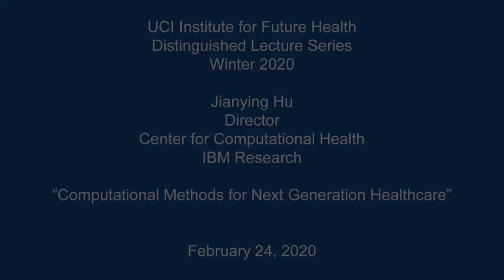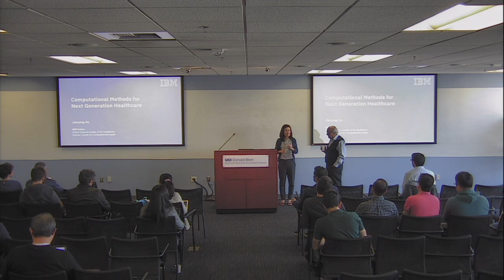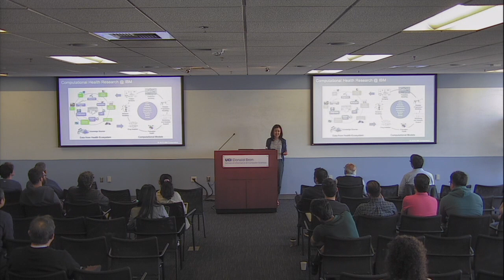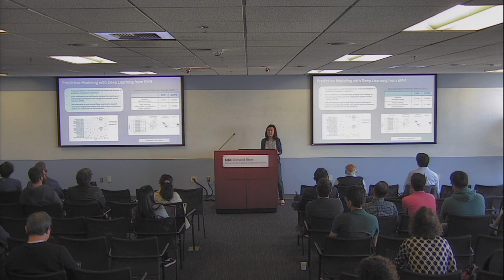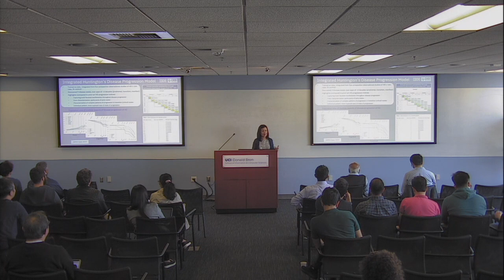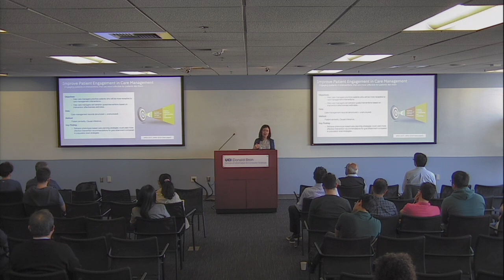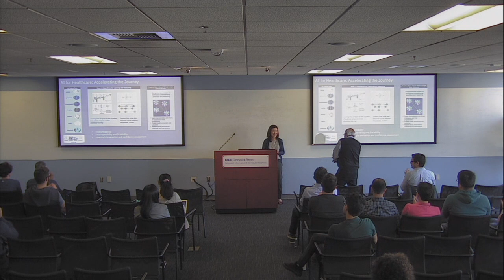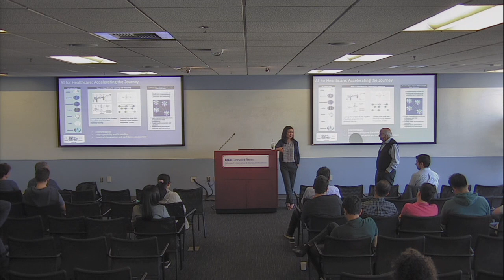Computational Methods for Next Generation Healthcare: Jianying Hu, IBM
UCI Future Health Distinguished Lecture Series is proud to present Jianying Hu, Director, Center for Computational Health IBM Research.

Title: "Computational Methods for Next Generation Healthcare"

Abstract:
Next generation healthcare will be driven by prevention and treatment strategies that take individual variability into consideration. Much of this variability is captured in the large amount of data of different types that has become available: clinical encounters, lab results, diagnostics, medications, genomics, and increasingly, physiological, lifestyle, social behavioral and environmental data. The challenge is how to leverage modern methodologies from machine learning, data mining, and decision science to extract insights from all this data collected over large populations, in order to apply them at individual level to improve health and wellness outcomes. The overarching goal of Computational Health Research is to enable this journey from complex and diverse health data to useful insights for individuals. At IBM Research we have been systematically developing advanced artificial intelligence and data science methodologies for healthcare, ranging from intelligent data preparation and pattern extraction, to complex models for actionable insights generation, to delivery and engagement optimization. These methodologies have been applied to a wide range of use cases and disease areas. I will discuss these methods and use cases, lessons learned and important future directions.

About Lecturer:
Jianying Hu (Ph.D.) is IBM Fellow; Global Science Leader, AI for Healthcare; and Director, Center for Computational Health at IBM Research. Prior to joining IBM in 2003 she was with Bell Labs at Murray Hill, New Jersey. Dr. Hu has conducted and led extensive research in machine learning, data mining, statistical pattern recognition, and signal processing, with applications to healthcare analytics and medical informatics, business analytics, and multimedia content analysis. Her recent focus has been on leading research efforts to develop advanced computational methods for deriving data-driven insights from real world healthcare data to facilitate learning health systems. Dr. Hu served as Chair of the Knowledge Discovery and Data Mining (KDDM) Working Group of the American Medical Informatics Association (AMIA) from 2014 to 2016, and on the Computational Science Advisory Board of Michael J. Fox Foundation from 2017 to 2018. She has published over 120 peer reviewed scientific papers and holds 35 patents. She has served as Associate Editor for the journals IEEE Transactions on Pattern Analysis and Machine Intelligence, IEEE Transactions on Image Processing, Pattern Recognition, and International Journal for Document Analysis and Recognition. Dr. Hu currently serves on the Editorial Board of the journal JAMIA Open, Advisory Board of the Journal of Healthcare Informatics Research, the External Advisory Board of Vanderbilt University Department of Biomedical Informatics, the Industry Advisory Board of NJIT, and the Western Pennsylvania HIT Advisory Board. Dr. Hu is a fellow of IEEE, a fellow of the International Association of Pattern Recognition, and an overseas fellow of Royal Society of Medicine. She received the Asian American Engineer of the Year Award in 2013.